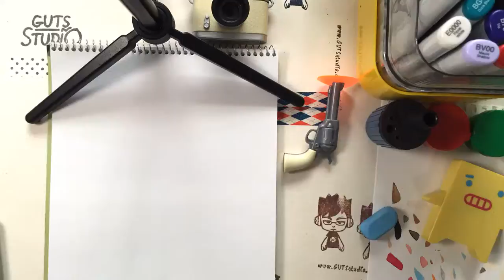Character Design by MoodysVillage.com--Chap 15 Office Boy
ออกแบบตัวการ์ตูน วาดและลงสีโดย มู้ดดี้วิลเลจ

Custom Character please contact
รับออกแบบคาแรคเตอร์ตัวการ์ตูน